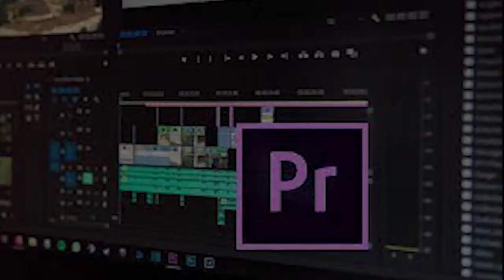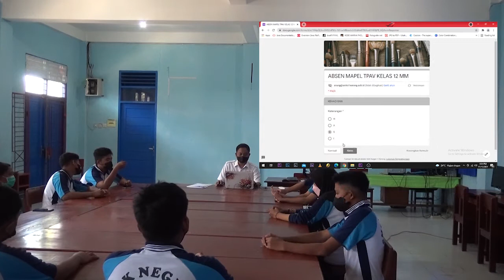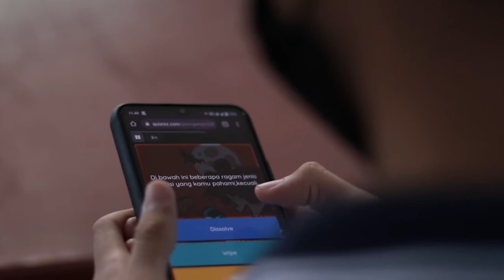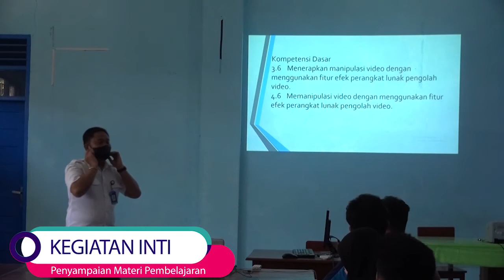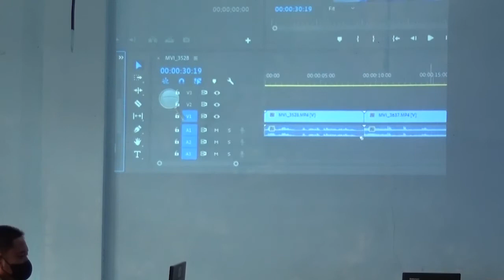Video PPL 2 di SMK Negeri 1 Sorong - Anang Susilo Utomo,S.T - PPG Daljab Angkatan 4 TKI UKSW